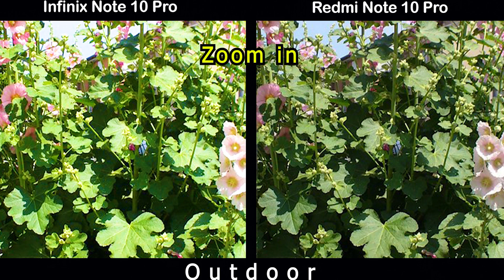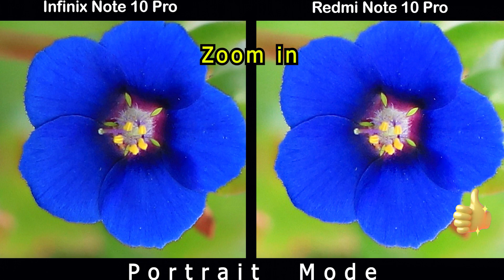Infinix Note 10 Pro vs Redmi Note 10 Pro | Camera Comparison |Camera Test | InTech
Infinix Note 10 Pro  | Shorts | Camera Shorts |Camera Test |

Tags(ignore)
redmi note 10 pro fingerprint sensor
redmi note 10 pro features in hindi
redmi note 10 pro ff gameplay